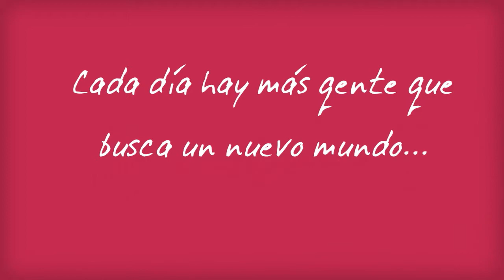ToursBuzz | Videos Promocionales para Tours y Paquetes Turísticos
Los videos pueden ser diseñados y escritos en inglés o español